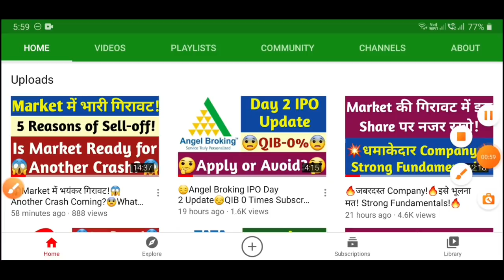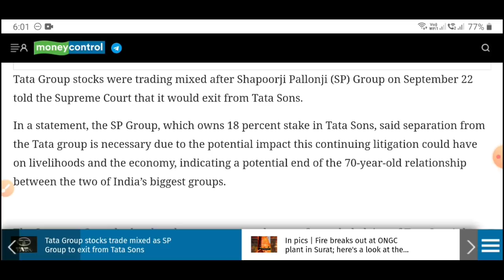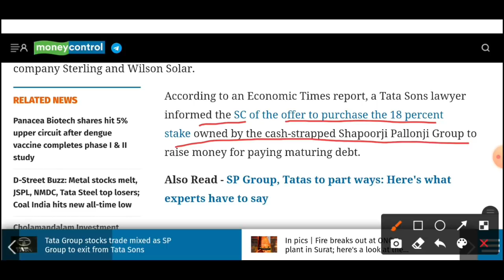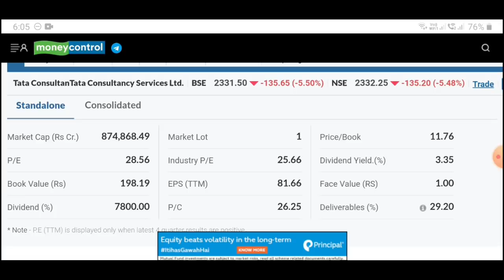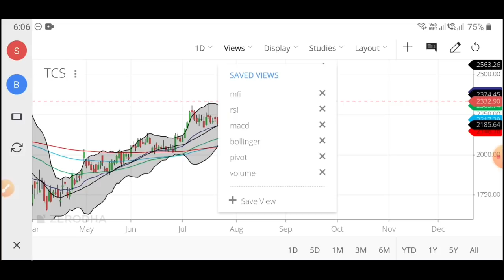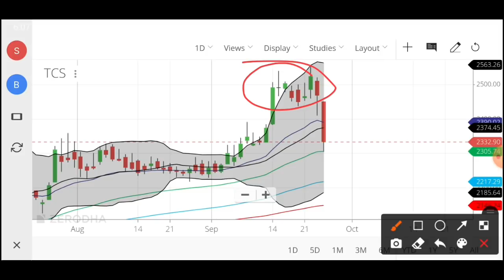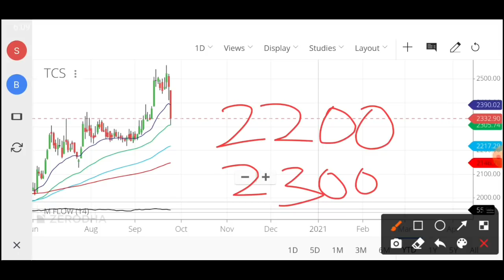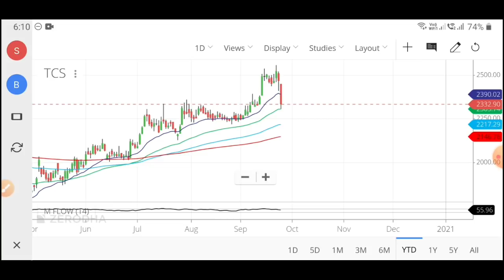😱TCS में भारी गिरावट!😱Reason क्या है? सारे Tata Stocks पर खतरा!😱 Buy or Sell?😨